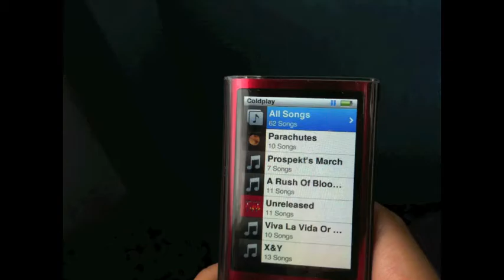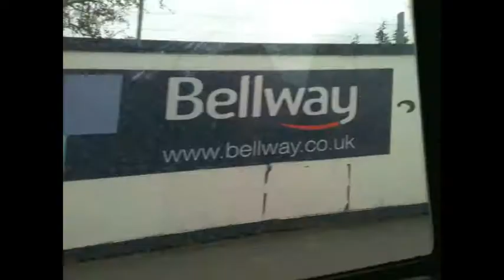Let's go to Lakeside in 1058 photos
1058 photo stop animation (sort of) from my house to Lakeside with Amber